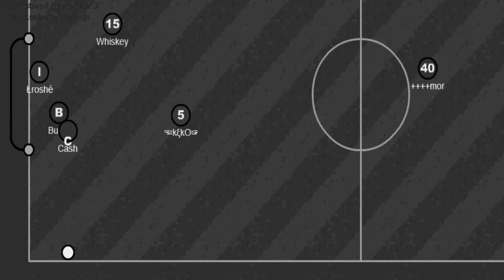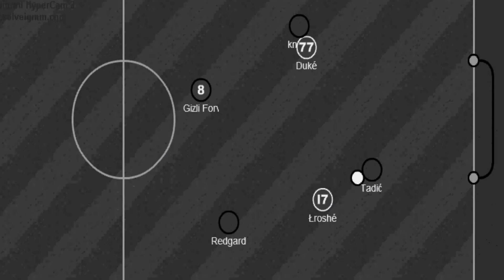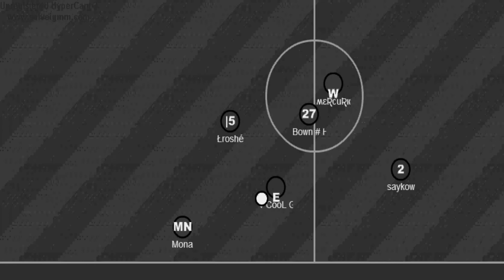Lroshé Haxball Pro Game Play II